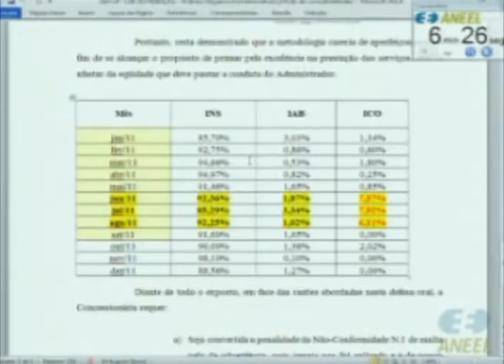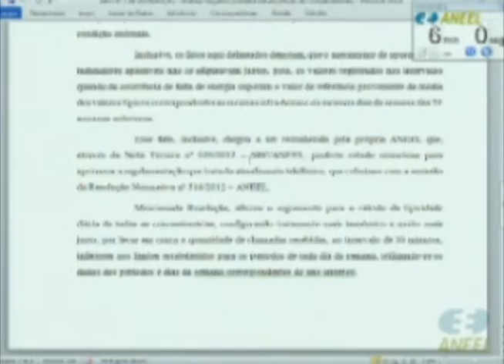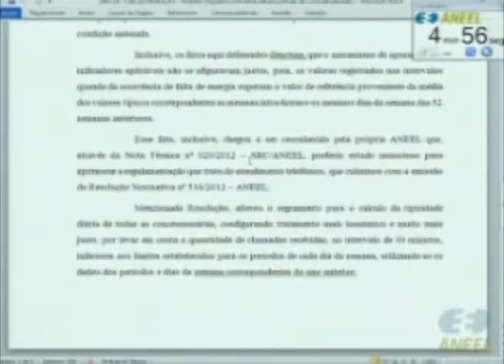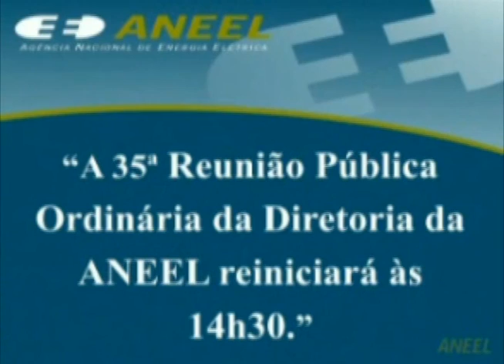Item 19 - 35ª Reunião Pública Ordinária ANEEL 16/09/2013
Assunto: Recurso Administrativo interposto pela CEB Distribuição S.A. -- CEB-D em face ao Auto de Infração nº 06/2013, lavrado pela Superintendência de Fiscalização dos Serviços de Eletricidade -- SFE, que aplicou multa devido a irregularidades relativas aos índices de qualidade do teleatendimento (Índice de Nível de Serviço -- INS, Índice de Abandono -- IAb e Índice de Chamadas Ocupas -- ICO), haja vista as metas estabelecidas nas Resoluções Normativas nº 363/2009 e nº 414/2010. Relator: Diretor André Pepitone da Nóbrega.